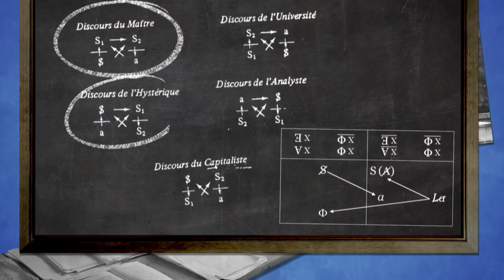Why I Don't Read Military Books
If you're wondering why I don't use more greenscreen, it's because I'm bad at it still.